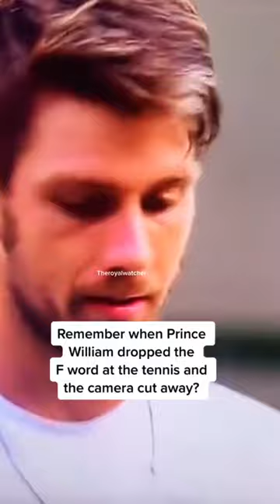Prince William caught ‘swearing’ during Wimbledon match by camera#shorts